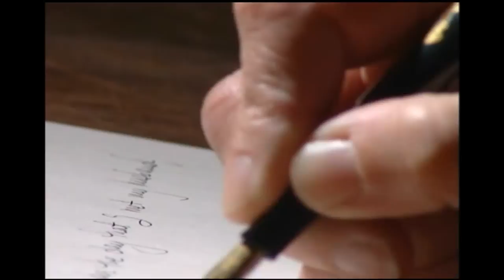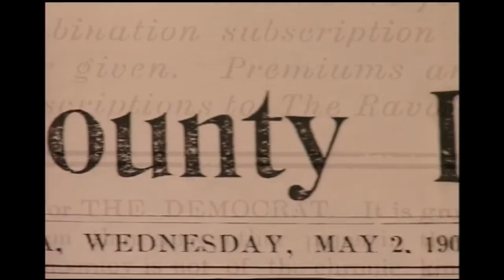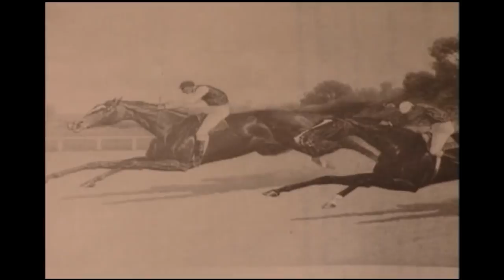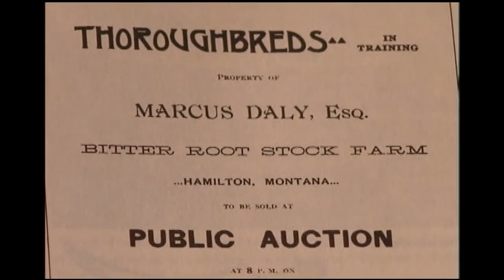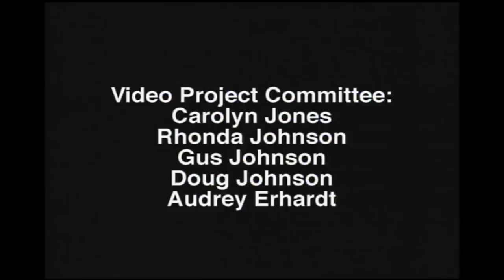"Daly Mansion: Welcome to Riverside" (1999)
Directed by Kagan Yochim
The Daly Mansion  was built by Montana "Copper King" Marcus Daly.  Daly founded the Anaconda Copper Company and was one of the richest men in America in the late 1800's.  This is a history of the mansion, which is now owned and operated by the state of Montana as a historic preservation site.